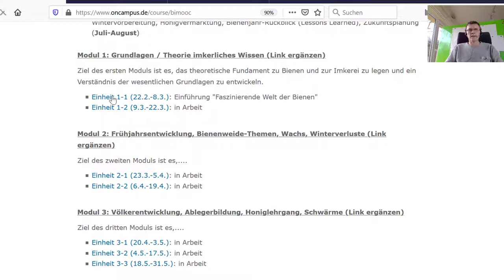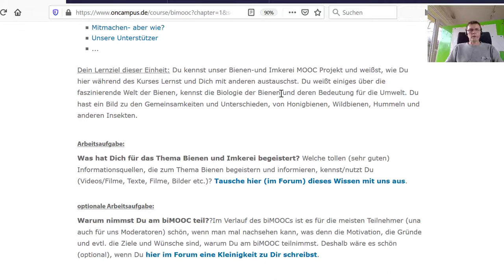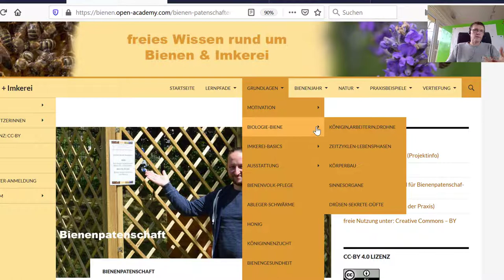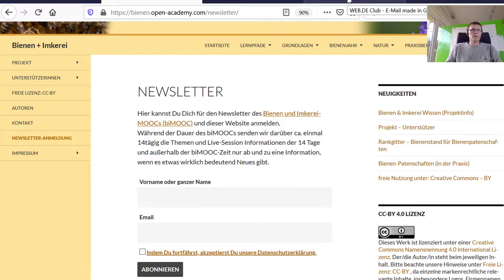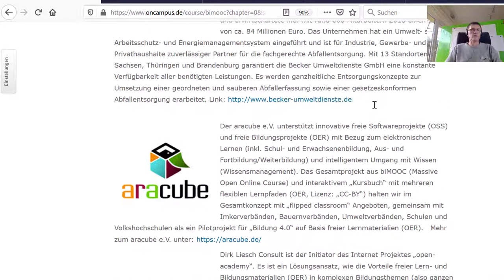Lernabläufe im Bienen & Imkerei MOOC - Umgang mit MOOC, Kursbuch und Foren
Was sind die besten Arbeitsabläufe, um im biMOOC zu lernen, Erfahrungen auszutauschen und sich zu informieren?  Das Viedo zeigt, wie die Funktionen im Kurs mit dem Kursbuch zusammenspielen und wie die "Wochenmail" über den Newsletter ein optimales Lernen und Netzwerken während des Bienenjahres ermöglicht.

Natürlich könnt Ihr auch selbst herausfinden, wie die Module, Einheiten, Live-Sessions, Lernmaterialien, Aufgaben und Austauschforen am besten für Euch zu nutzen sind und wie Eure Workflows dabei aussehen. Vielleicht hilft Euch das Video dabei, indem es Euch zeigt, wie die Abläufe und das Zusammenspiel von uns gedacht sind.

Viel Spaß und viele Erkenntnisse beim biMOOC

Dirk Liesch
Weitere Informationen zum freien Bienen & Imkerei Projekt "biMOOC" findet Ihr